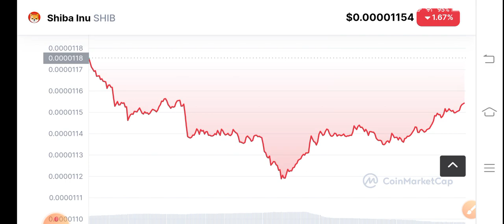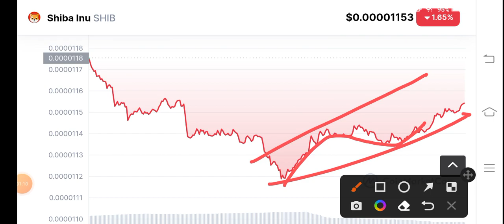Shiba inu Holders Must Watch! Shiba inu Price Prediction! Shiba inu News Today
Queries Solved:
1.  today target
2.  price today
3.  price prediction
4.  token today target